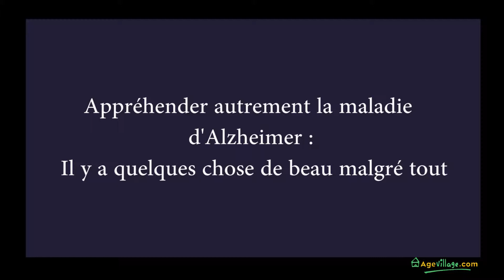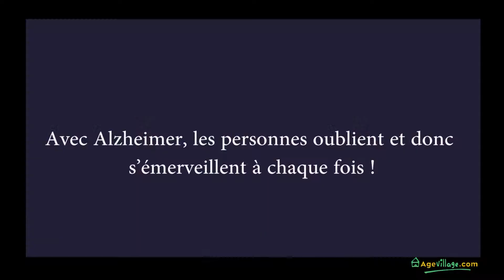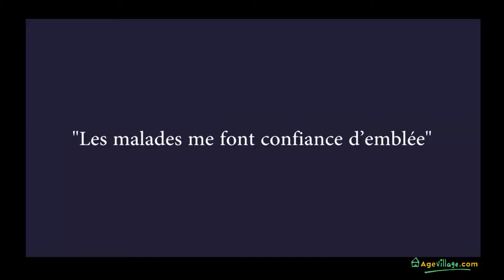Appréhender autrement la maladie d'Alzheimer : il y a quelques chose de beau malgré tout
Dédicace du livre "J'ai oublié le titre" de Carine Beaufils, une banquière devenue animatrice, sur la vie en maison de retraite - Paris le 12 février 2015